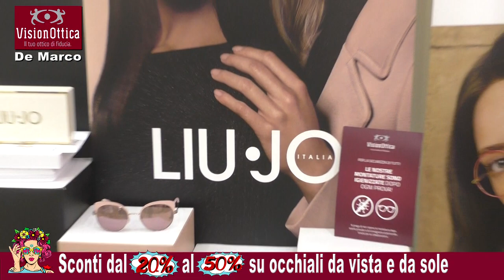VISIONOTTICA DE MARCO - TARANTO